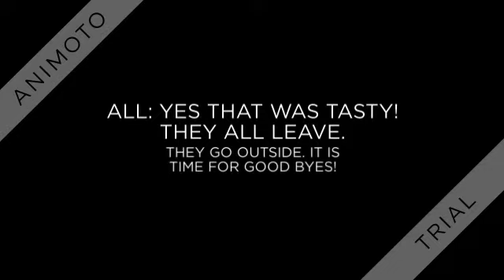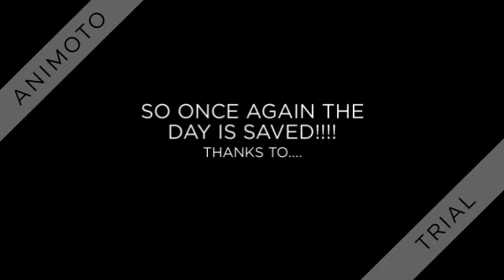BUBBLES 1 AND KIRBY VS DEDEDE! THE FINAL KIRBY PUFF BATTLE!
ENJOY! YOU-TUBERS! NO RUDE COMMENTS OR YOU WILL BE BLOCKED!